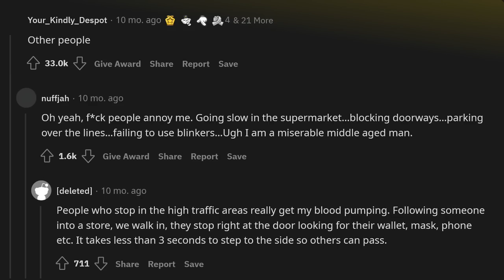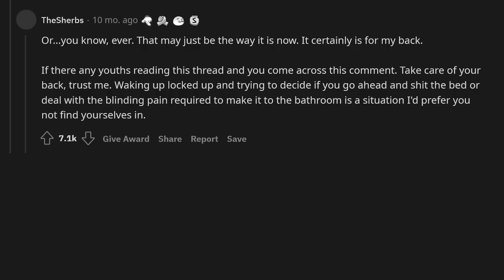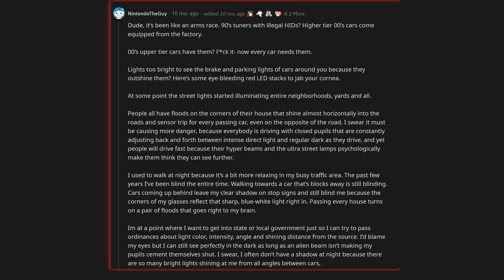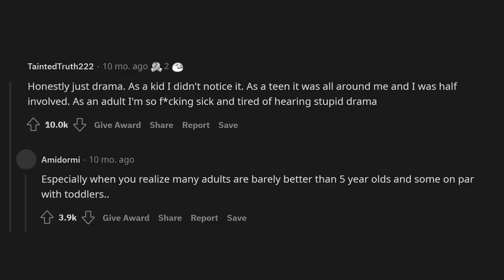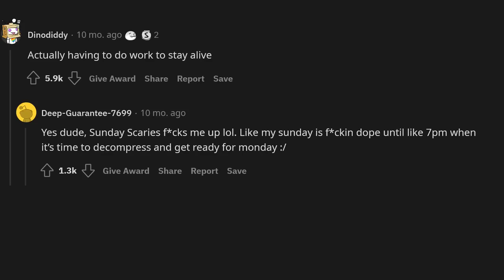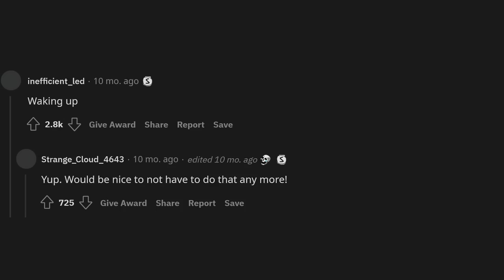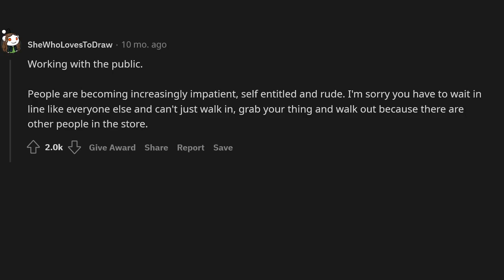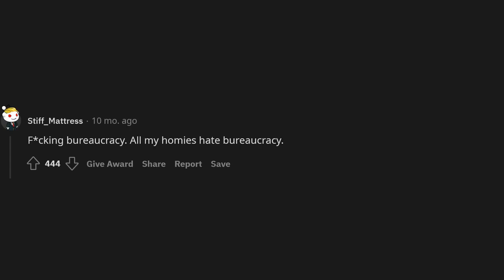As you get older, what's something that becomes increasingly annoying?